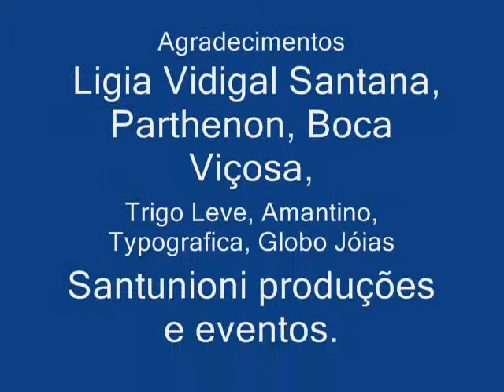I Mostra Feminina 2009 Viçosa 0001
The Gallery owner decided to make a tribute to all female artist in town to remind difficulties women used to have tothe profession. So, he invited some who live in Vicosa town.
Thanks José Lino Santana and his daughter, Ligia Santana.